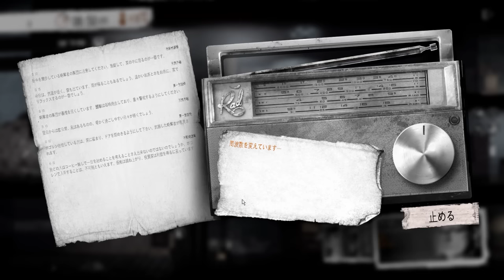【This War of Mine The Little Ones】聖マリー教会 父と娘の物語 #12【女子実況】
【This War of Mine The Little Ones】女子実況
新DLC「The Little Ones」日本語化対応！
SteamのPC版のゲーム
※新DLCは有料です。